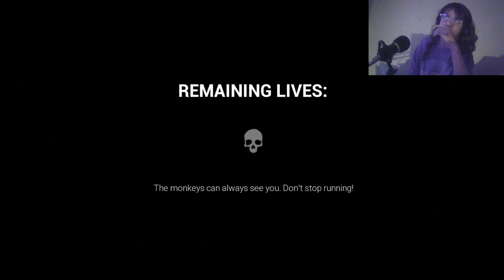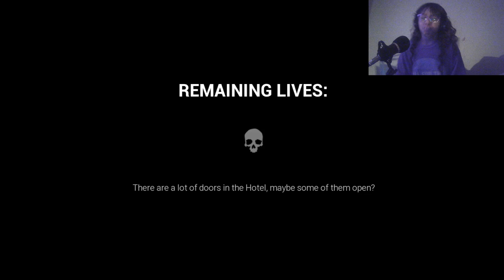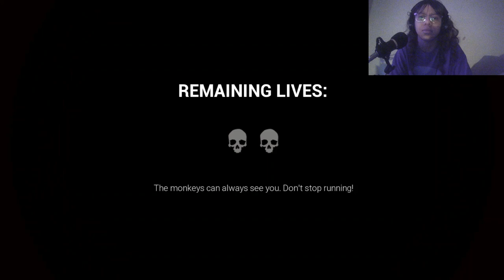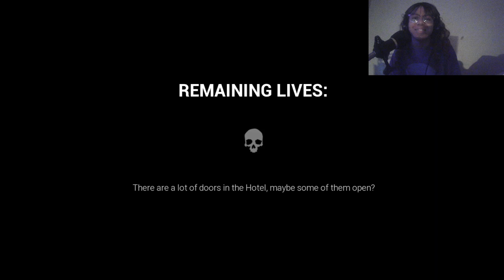She Read Me Like A Book!😂😂😂- Dark Deception Chapter One